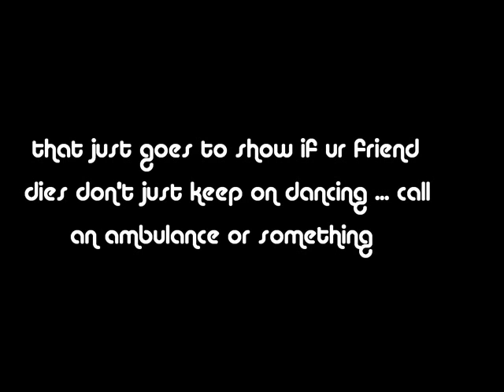What The Hell Were We Thinking Trailer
A Trailer for the movie What The Hell Were We Thinking.